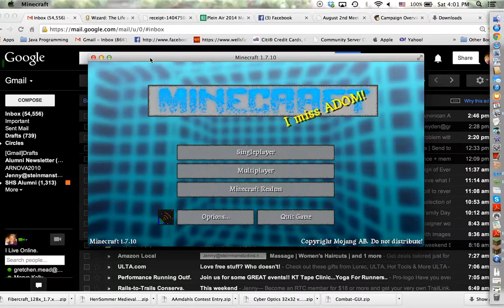DanTDM House Map Review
I review DanTDM's House Map!